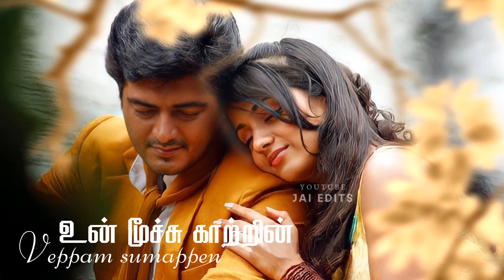Akkam Pakkam Yaarumilla💞Kreedam Movie💞Ajith Kumar💞Tamil love Song Whatsapp Status